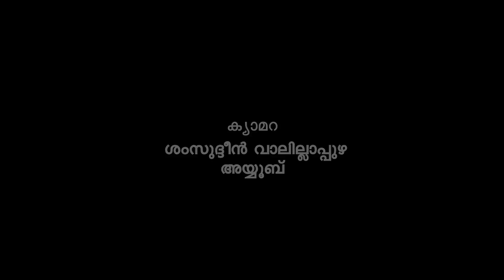Rayyan Ramadhan റയ്യാന്‍ റമദാന്‍ | Episode 08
Rayyan Ramadhan Episode  08